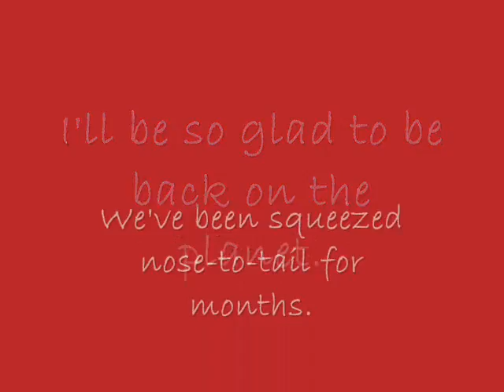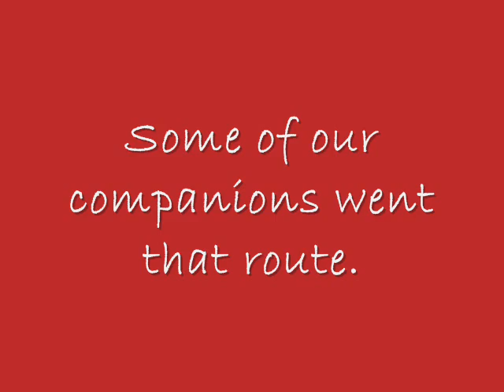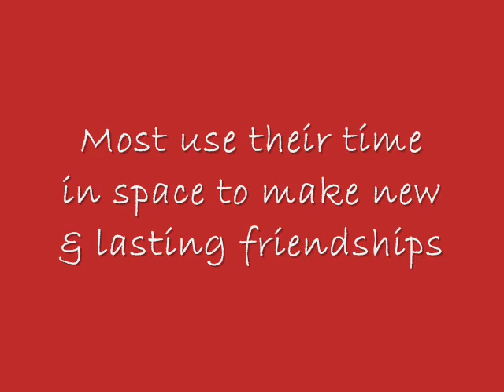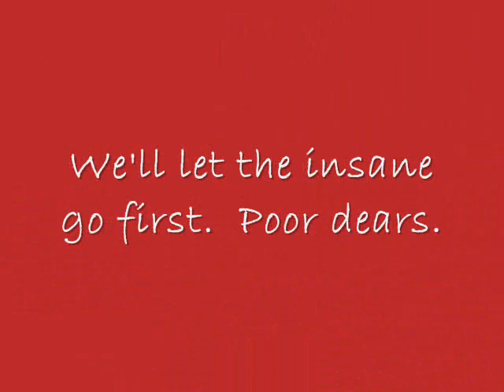5/21/08 - Pluto: Vacay HotSpot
A new shipment arrives to the Pluto Space Colony.  One traveler shares her experience from the journey.